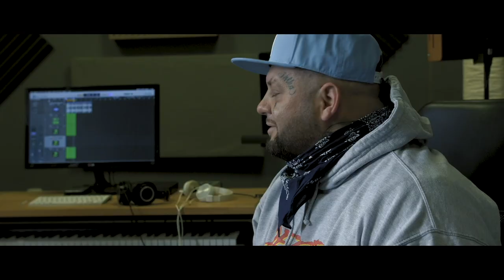Martin Murcko - FUTBALSTORY |Official Trailer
Martina Murcka považovali za jeden z najväčších talentov slovenského futbalu. Nastupoval za mládežnícke reprezentácie, bol na skúškach v anglických veľkokluboch Manchester United a Manchester City.

Mimoriadne sľubne rozbehnutú kariéru vtedy 17-ročného hráča zastavila 26. decembra 2017 vážna autonehoda. Utrpel fatálne zranenia hlavy s 30 úlomkami lebky v mozgu, lekári mu dávali  minimálnu šancu na prežitie... Martin Murcko napokon víťazne zvládol najťažší zápas – zápas o život, ba znova hrá aj futbal napriek odporúčaniu lekárov, aby sa už na zelené trávniky nevracal.
Príbeh Martina Murcka je fascinujúcou autentickou inšpiráciou pre mladých športovcov aj nešportovcov a ukazuje nezlomnú vôľu a vytrvalosť žiť, hrať futbal a vrátiť sa do spoločnosti. Film vznikol z iniciatívy občianskeho združenia Liga na ochranu slovenských športovcov (LOSS), ktorá ho bude využívať na vzdelávanie a osvetu medzi dospievajúcou mládeží, najmä športovcami, na prednášky a projekcie pre mládežnícke športové kluby či stredné športové školy. Ich zámerom je motivovať mladých ľudí, nielen športovcov, k prekonávaniu životných prekážok a hendikepov.

Liga na ochranu slovenských športovcov (LOSS) združuje aktívnych a bývalých profesionálnych a amatérskych športovcov. Cieľom združenia je efektívna pomoc, podpora a vzdelávanie svojich členov vo všetkých oblastiach, ktoré sa týkajú športu a sú základnými športovými inštitúciami prehliadané. LOSS cieli najmä na mladšie športovkyne a športovcov, nabáda ich k myšlienke duálnej kariéry v športe, poskytuje právne poradenstvo, poradenstvo v oblasti daňových a odvodových povinností, v oblasti finančnej gramotnosti, zdravotnej starostlivosti. V spolupráci s projektom The Journey poskytuje psychologickú pomoc a poradenstvo.

Režisérom dokumentárneho filmu Martin Murcko FUTBALSTORY je Michal Romeo Dvořák a vyrobila ho filmová produkčná spoločnosť Romeofilms, ktorá se venuje najmä tvorbe pre mládež a hudobným dokumentárnym projektom.